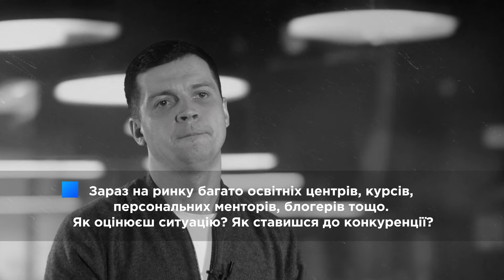Де навчатись? На що звертати увагу, коли вибір курсів дуже великий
Класична система освіти часто відірвана від реальної роботи.
 Але чи робиться тут щось, щоб змінити ситуацію? Та чи призводить поява великого вибору освітніх центрів до розв’язання проблемних моментів? Хто, навіщо та як впливає на цей напрям? І головне для користувача “як не помилитись та обрати у кого навчатись”. Адже в пошуках актуальних знань інколи можна загубитись в маркетингових хитрощах та потім розчаруваннях.
На ці та інші питання відповів СЕО та співзасновник Hillel IT School Вадим Друмов у другій частині інтерв'ю Бізнес в освіті.
Наші соцмережі:
00:00 - Інтро
00:04 - Як змінився підхід до розвитку освіти
03:24 - Про конкуренцію
04:45 - На що звертати увагу при виборі місця для навчання